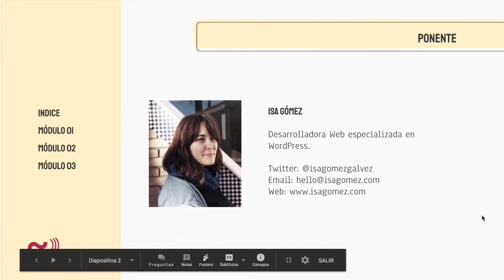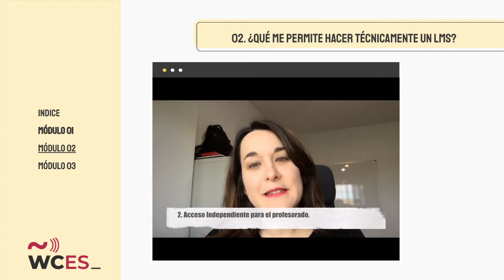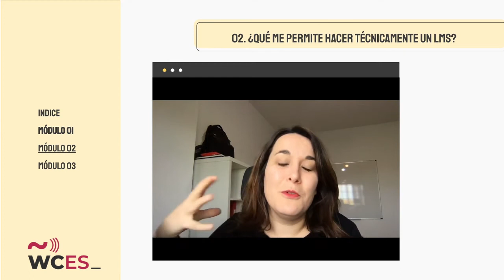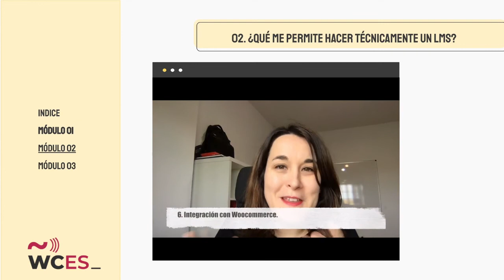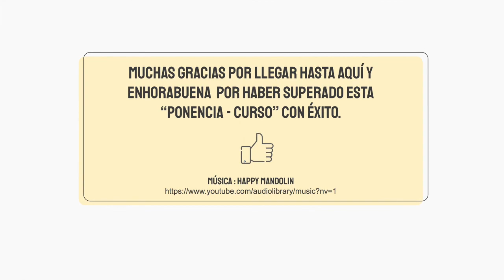Isa Gómez: Formación Online para tu negocio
Veremos los diferentes formas de implantar formación Online en tu web com WordPress y nos centraremos sobre todo en conocer los plugins más populares para esto.
Además, aprenderemos a valorar que opción es más interesante dependiendo de las características de nuestro negocio.